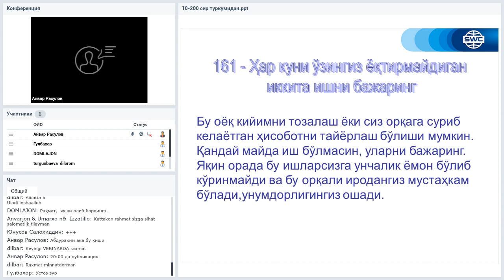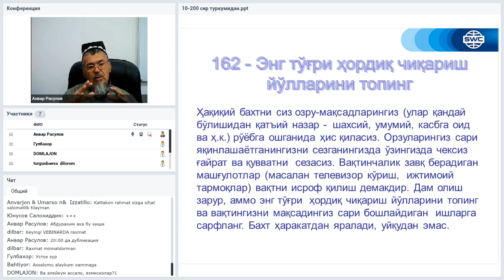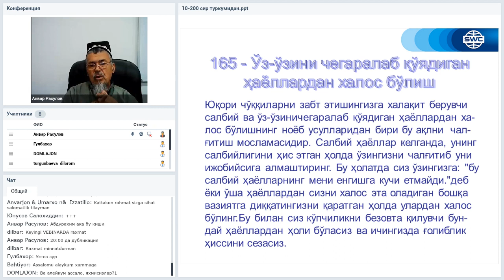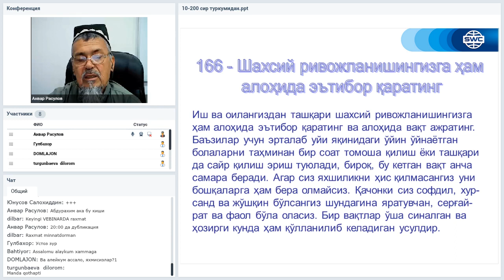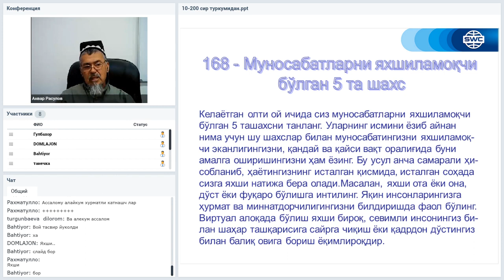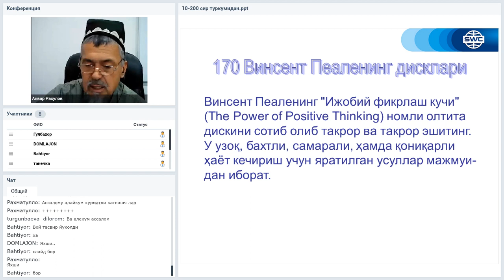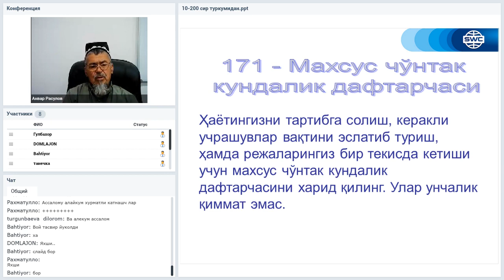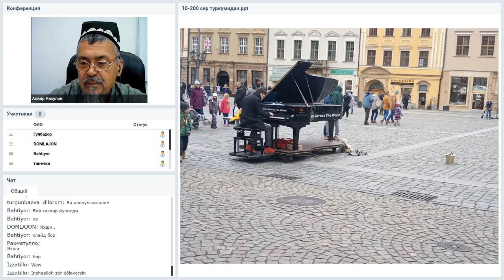Вебинар от 03.11.2020. Дубликация: система построения успешного бизнеса. Узбекистан.